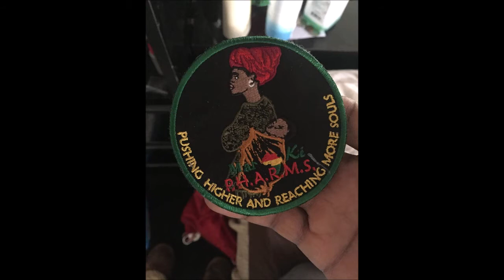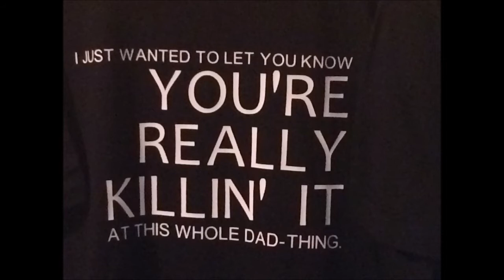Lil Benny Crystal Skate 1986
The Vault powered by MarKi Pharms Clothing presents Lil Benny (R.I.P.) live from Crystal Skate back in 1986. This was one of many shows I've attended back then.
@Hibasketcase On Instagram
Custom Baskets & Goodies
More Shows & Bands To Come